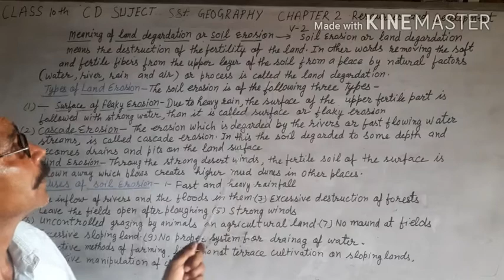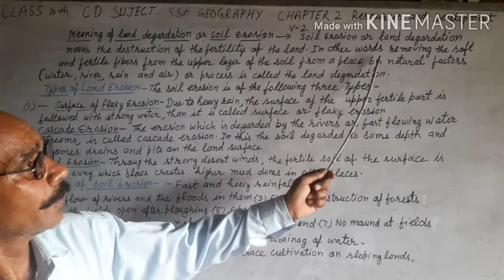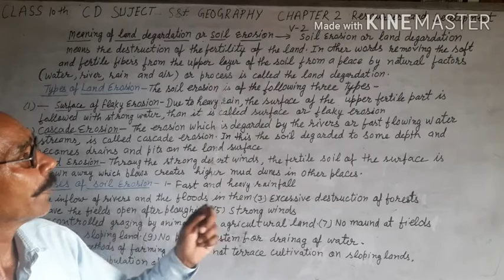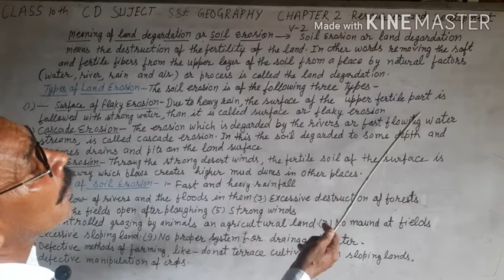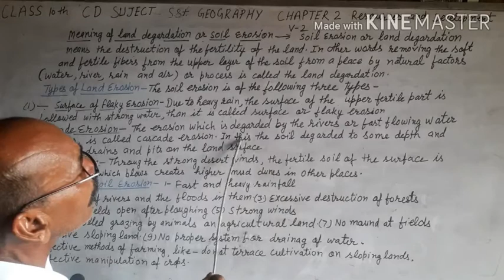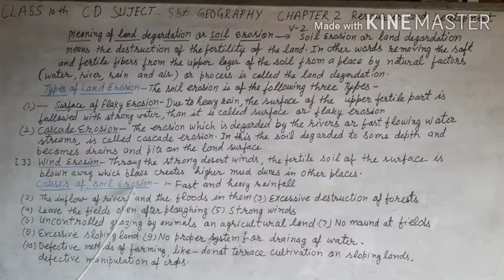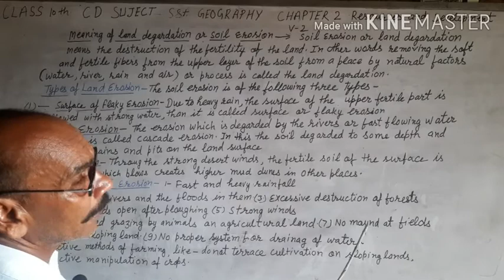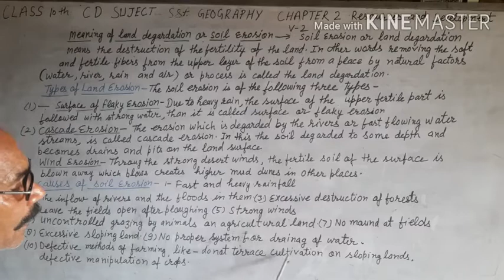10 CD geo ch1 V2 trilok ji